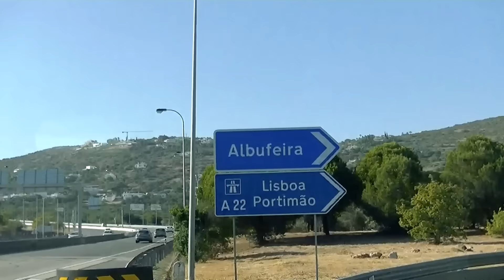Joost - Joost Klein 2 (Official Music Video)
Joost - Joost Klein 2 ® (prod. Kauwboy) 1983

Joost Klein (geboren te Leeuwarden, 10/11/1997) vond na 't schrijven van zijn bijdrage aan de Jongeren Boekenweek, het wel weer eens tijd voor een album. Begin dit jaar dropte hij nog zijn debuutalbum 'Albino', maar nu net voor 2020 komt zijn tweede album '1983'. Volgens Joost moeten we dit zien als "de nasleep van Albino". Hij heeft 't gehele jaar allerlei muziek gemaakt en dit op één plaat gegooid voor jullie, maar ook voor zichzelf. Deze zomer had Joost precies één boeking in 't uitgaansgebied van Portugal. De perfecte kans om dus ook één dag een ander leven te leven en dit vast te leggen. Vandaag (10 november) is 't dan eindelijk tijd voor het officiële startschot van 1983.

Joost staat in februari tweemaal in Gent, België 🇧🇪
Tickets waren uitverkocht in 40 minuten. 1983 (!!!)

𝟏𝟗𝟖𝟑: 𝐓𝐡𝐞 𝐀𝐥𝐛𝐮𝐦 ♪  (!!!)    𝐜𝐨𝐦𝐢𝐧𝐠 𝟏𝟓/𝟏𝟏

special thanks to Gurb & Louis (!!!)